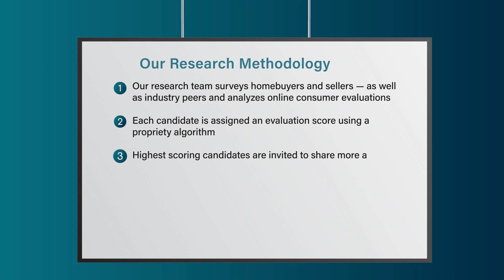2022 Milwaukee Five Star Real Estate Agent Cheryl Marquardt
Cheryl Marquardt wins the Five Star Real Estate Agent Award! Five Star Real Estate Agents represent those who are outstanding in their field. Winning agents are selected as a result of a rigorous and objective research process. For any market, each year's field of winners represents no more than 7% of agents within the market.